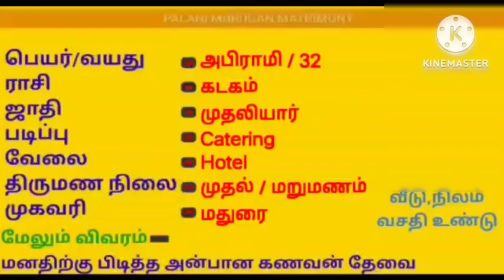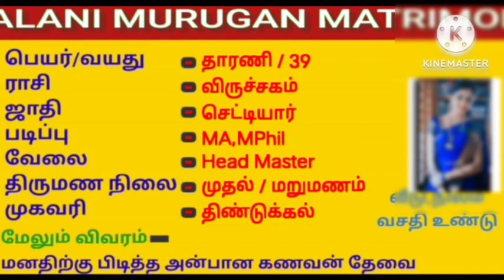தீபா 23.06.2023 இன்றைய ராசி பலன் - Indraya Rasi Palan - Today Rasi Palan -2024 Rasi Palan in Tamil